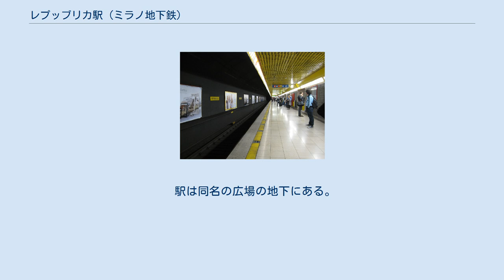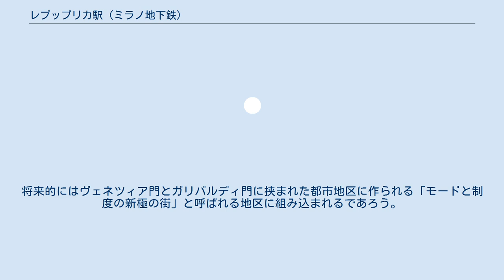レプッブリカ駅 (ミラノ地下鉄)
ミラノ地下鉄·M3線 レプッブリカ (Repubblica) は、ミラノ地下鉄M3線 （黄）の駅の一つ。
1990年に完成した。
 駅は同名の広場の地下にある。
島式ホームとなっている。
 ミラノ近郊鉄道の通過線S1、S2、S5、S6線の同名の駅との接続駅である。
 レプッブリカMM駅はファシスト時代の同名の広場にトゥラーティ通りとの交差点に古いミラノ中央駅（1931年まで利用され、1932年に取壊されたが、それは表面だけで約7mの道路階については増築された）が使っていた土地の一部に作られた。
 新しい中央駅（ヴィットール・ピザーニ通り沿いに約600m）近く、交通の便がいい箇所であり、ミラノの中心と中央駅の間でミラノ・ボヴィーザで空港行きマルペンサ・エクスプレスに接続する通過線への乗換え場所となっている。
 駅は多くの高級ホテル、事務所、有名企業の登記場所、歴史家ピシーナ・コッツィ、常設美術展、パラッツォ・ドゥニャーニ、ロンバルディア州のいくつかの機関の事務所がある地区にある。
 ミラノ高層ビルの麓にあり、ピレリ・ビルから少し離れた場所にある。
将来的にはヴェネツィア門とガリバルディ門に挟まれた都市地区に作られる「モードと制度の新極の街」と呼ばれる地区に組み込まれるであろう。